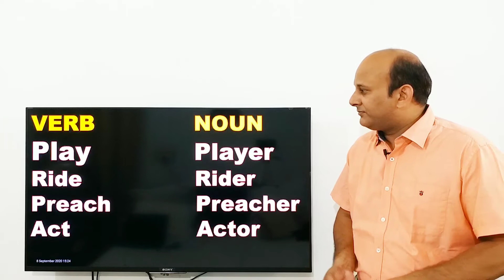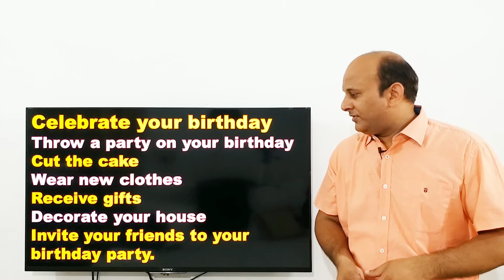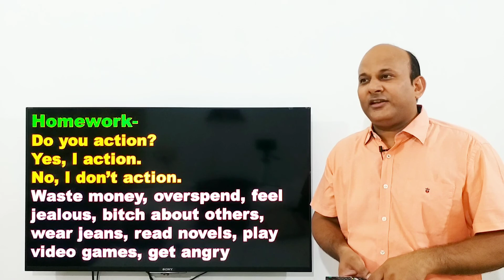LEARN SPOKEN ENGLISH BY TARUN MITTAL#BASIC TO INTERMEDIATE LESSON 4#START LEARNING FORM ZERO#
Hello friends,
We at ACE INSTITUTE train people for spoken English and personality development. We also provide coaching for IELTS and PTE. People from every walk of life come to join us to improve their English communication and get rid of their hesitation. Our well designed course helps students to build their confidence and shed their inhibitions.
In this video we will learn the basics of English Grammar. We will learn the practical usage of "don't" and "will". We will also learn how to implement them in our practical life.